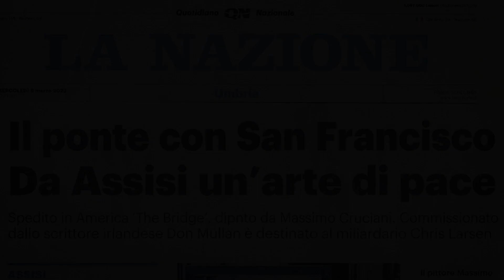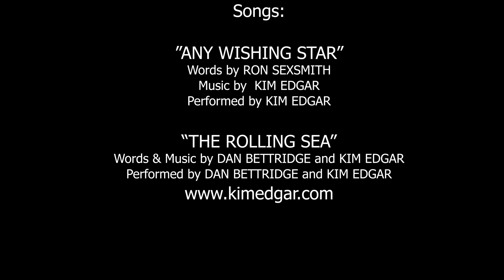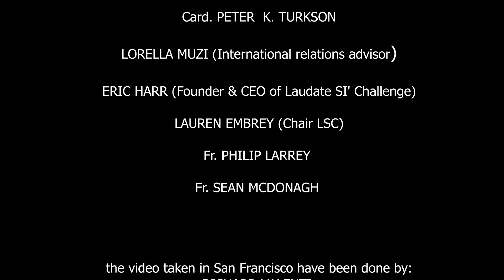"IL PONTE-THE BRIDGE": ASSISI - SAN FRANCISCO